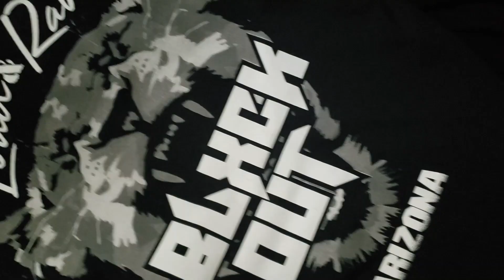HYPE FACTORY | TOURNAMENT PRELIMS (DAY 1)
Tournament took place at the "Hype Factory" event on September 13, 2019 at Centre for Dance Studio. Dancers were battling for a Top 16 spot to win a roundtrip ticket + hotel to the International Illest Battle in Paris, France April 2020.